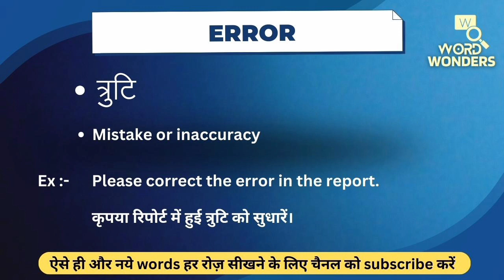Error Meaning in Hindi | Error ka Hindi me Matlab | Word Meaning I Word Wonders